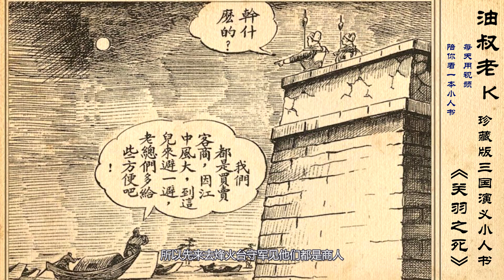三国演义小人书连环画《关羽走麦城》